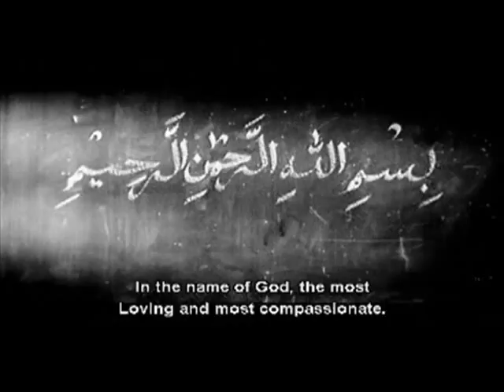Ermi and Shahrin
This is a film photography wedding project